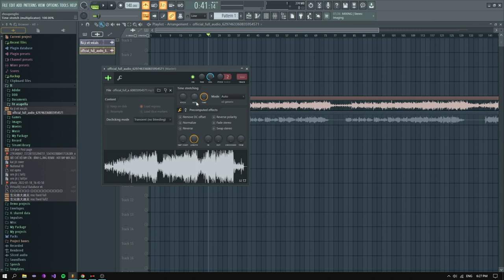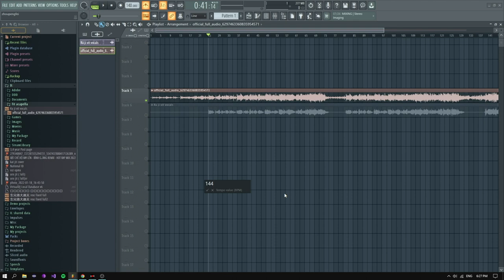fit bpm .mp4